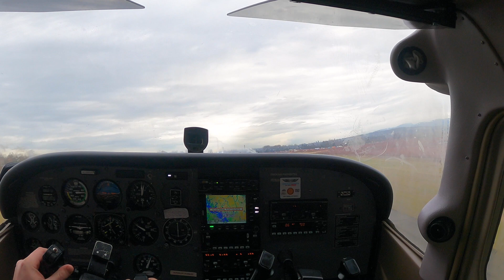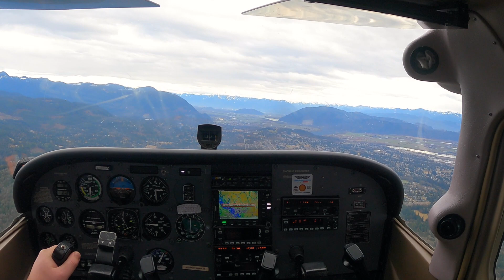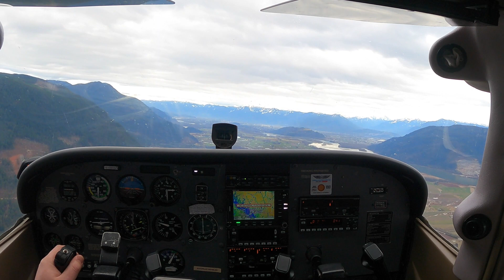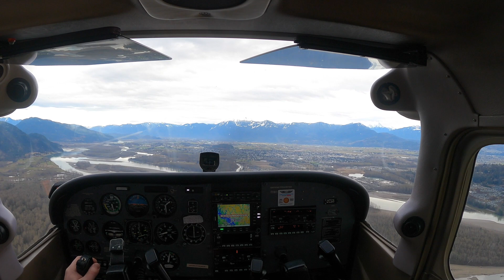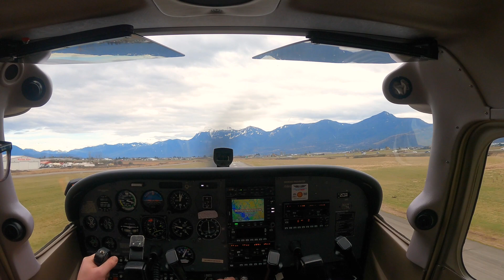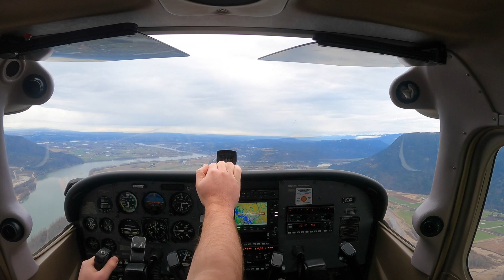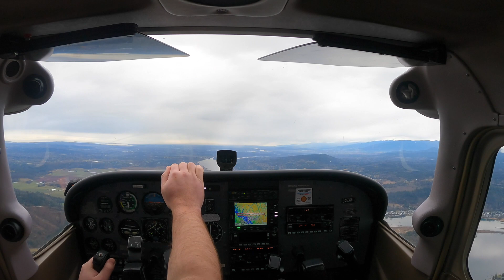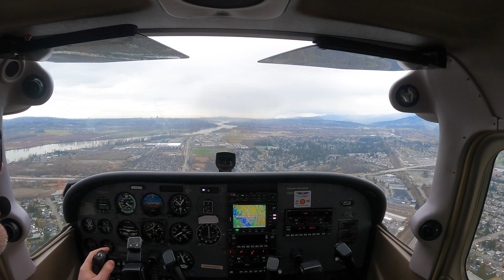Jan 15, 2022 - Solo to Chilliwack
CYPK to CYCW and back. 2 pretty poor landings and some radio gibberish. Can only go up from here!